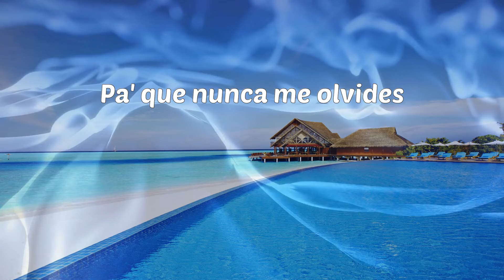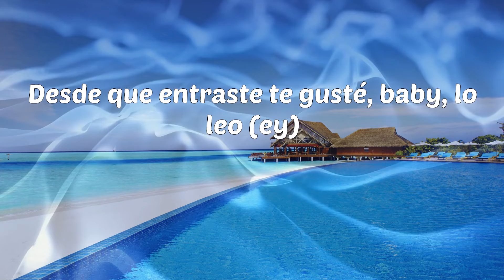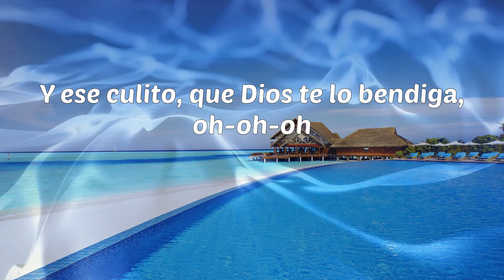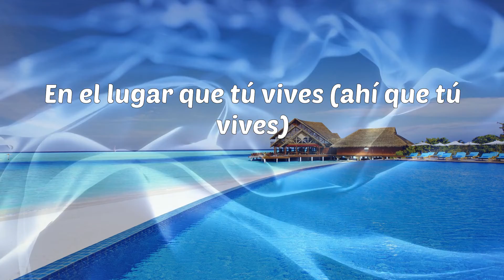Blessd - Medallo (Letras)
Blessd - Medallo
Blessd - Medallo

Letras: Blessd - Medallo
(Yeah)
(Blessd)
Y ponte chimba pa' mí, que yo paso a recogerte
En el lugar que tú vives (lugar que tú vives)
En el lugar que tú vives (en el barrio)
Y si te paso a buscar
Y nos fumamo' algo allá en el mirador (oh)
Yo te recojo en la G Wa'
Pa' darte rico, no puedo en Aventador
En el lugar que tú vives (que tú vives)
Ponte bonita pa' mí, que yo paso a recogerte
En el lugar que tú vive' (que tú vive')
Mientra' que en la Tierra haya vida (hay vida)
Tú ere' mi perla escondida
Capeamo' Phillie' en el barrio
En el lugar que tú vives (ahí que tú vives)
Yeah
Ovy On The Drums (Team Y)
El Bendecido
El Bendito
Holla
Justin Quiles
KristoMan
Lenny Tavárez
Jara